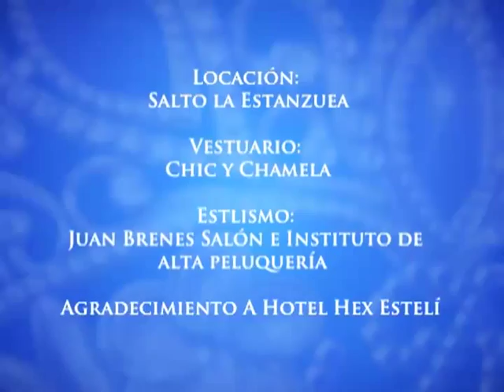Candidatas a Miss Nicaragua 2015 - Perfil de Yuliset Sotelo (Estelí)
SÓLO POR VOSTV, CANAL 14, EL CANAL DEL ORGULLO NICARAGÜENSE.